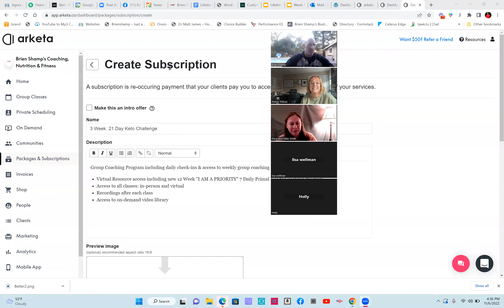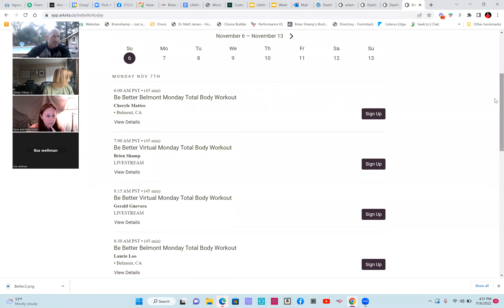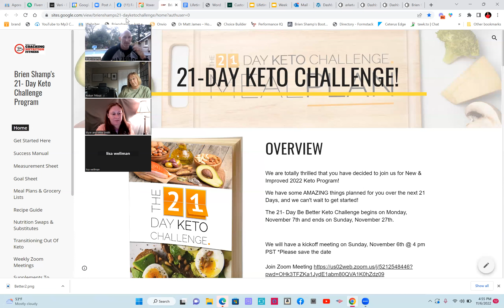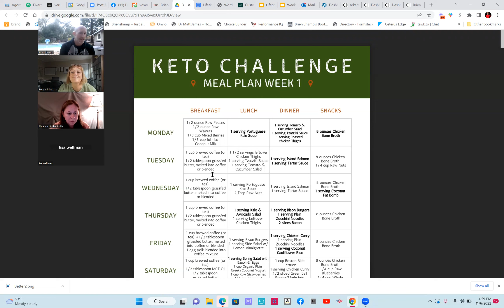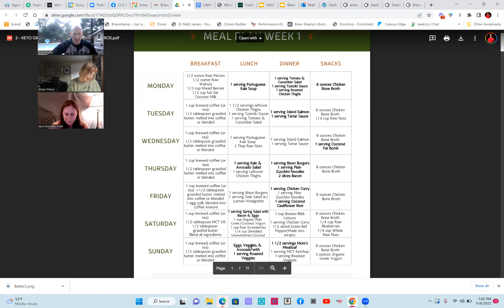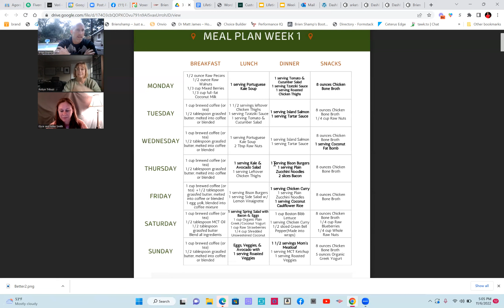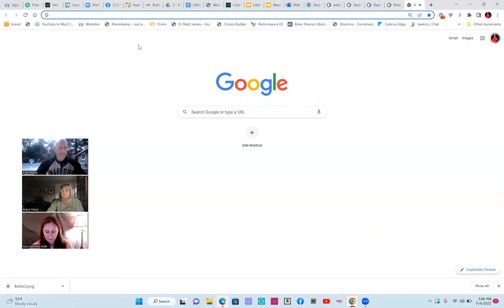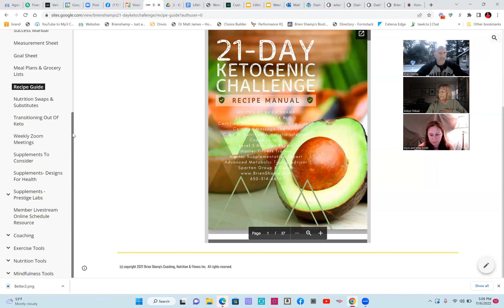Brien Shamp's Keto Kick Off (11/6/22)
Keto Challenge Starts 11/7/22. Here is the Keto Kickoff Call.